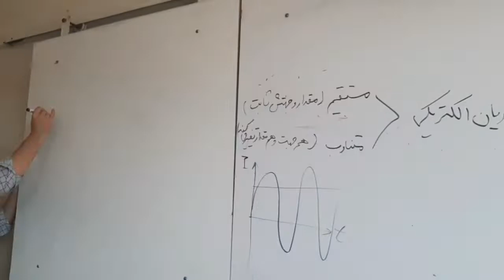حقوق معلم ها و دانشجویان دانشگاه فرهنگیان سال ۱۴۰۲ چقده؟